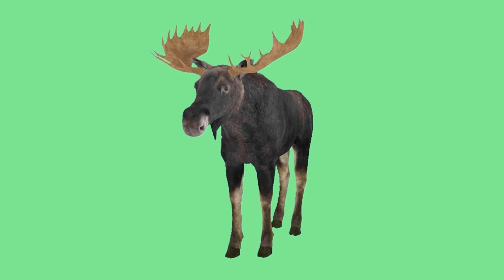MOOSE cartoon animation green screen. Video footage of the green screen.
Footage of a moose on a green screen for video editing. Chromakey animation of moose from different angles to insert into the video. Use it in your videos.

MORE ANIMALS

INSECTS

 MONSTERS